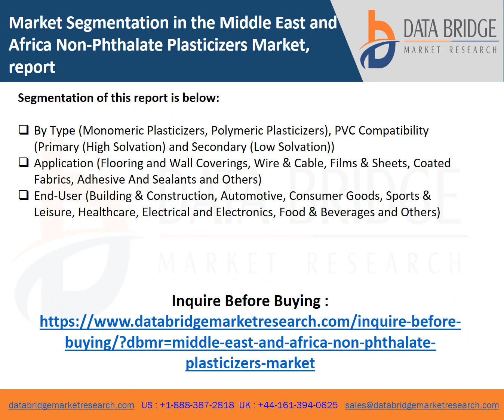Middle East and Africa Non Phthalate Plasticizers Market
Data Bridge Market Research analyses that the market is growing at a CAGR of 3.6% in the forecast period of 2021 to 2028 and is expected to reach USD 262.72 million by 2028. Non-phthalate plasticizers are those plasticizers which are free from phthalates. The non-phthalate plasticizers are used for softening of the PVC products and to increase the strength of products. Non-phthalate plasticizers are manufactured from petroleum or bio-based products which have very less effect on human body.